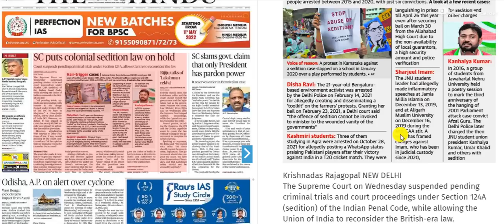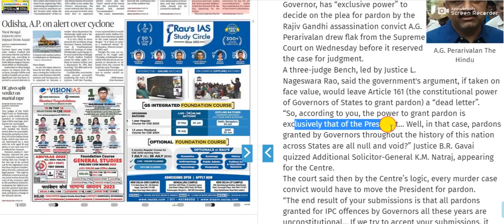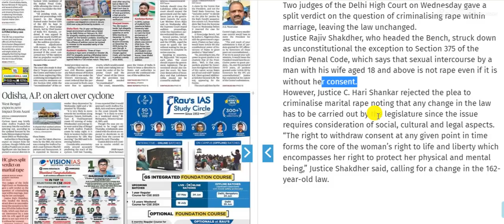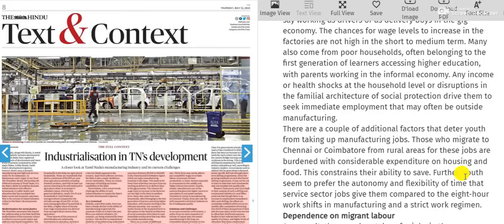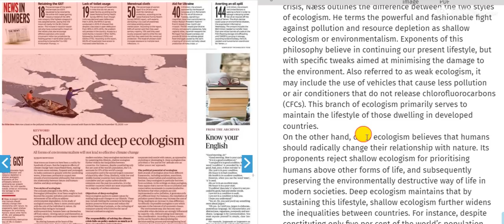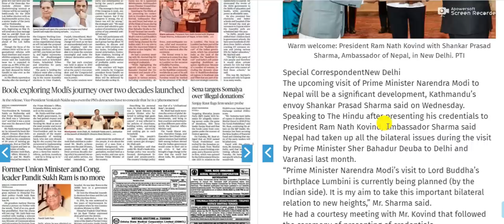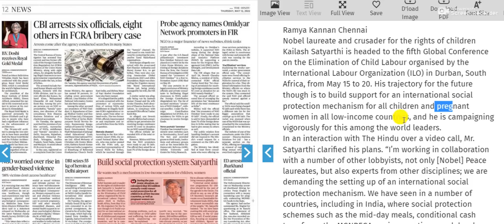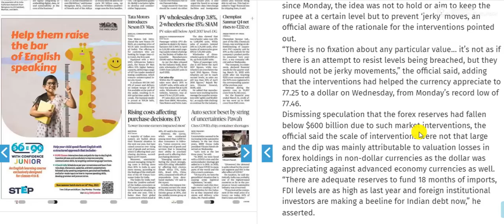12 May 2022 | The Hindu Newspaper Analysis | Daily Current Affairs | Today's Current Affairs